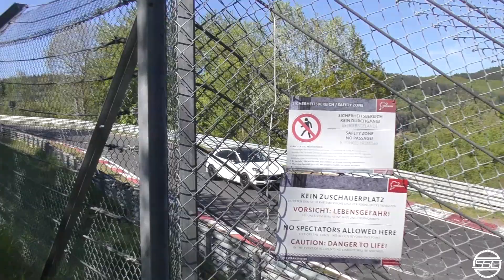2021 Porsche Cayenne Coupe GTS testing on Nürburgring! Twin Turbo V8 sounds!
In this video you will see the new 2021 Porsche Cayenne Coupe GTS (see exhaust tips in middle of rear) testing on the Nurburgring Nordschleife. The GTS is powered by the 4.0 twin turbo V8 and sounds surprisingly good for having OPF filters.
so you don't miss any of the epic content!
Thanks,
-Nathan from Stateside Super Cars